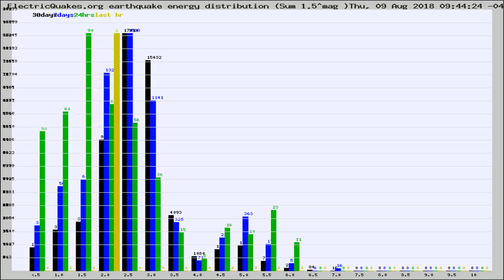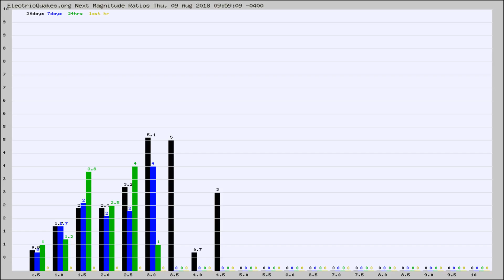Todays_Hourly_World_Earthquake_Statistics_from_ElectricQuakes.org_08-09-18+10:02:01